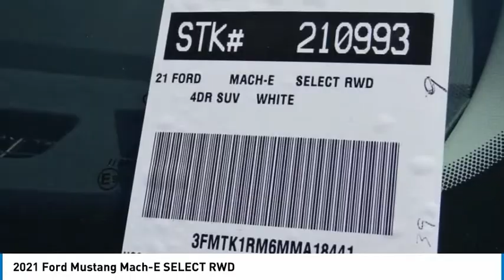2021 Ford Mustang Mach-E ORANGE TUSTIN PLACENTIA FULLERTON ORANGE COUNTY 00210993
2021 Ford Mustang Mach-E SELECT RWD

Villa Ford
2550 N. Tustin St.